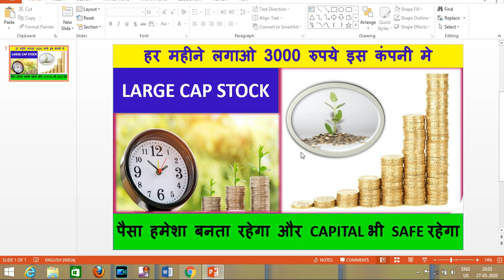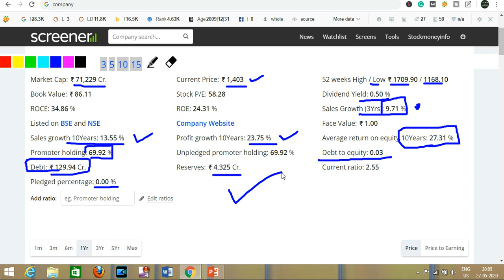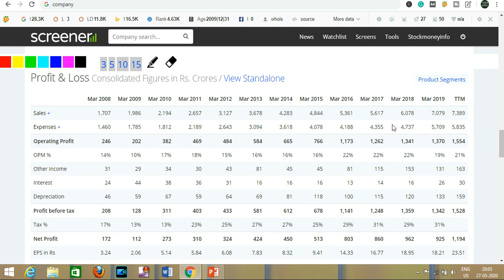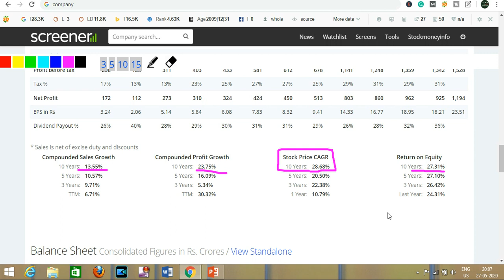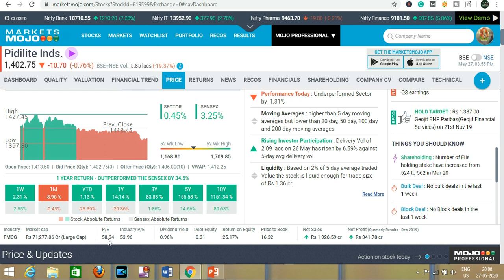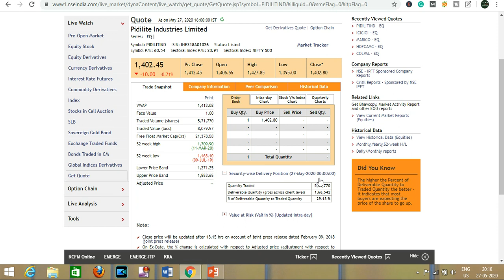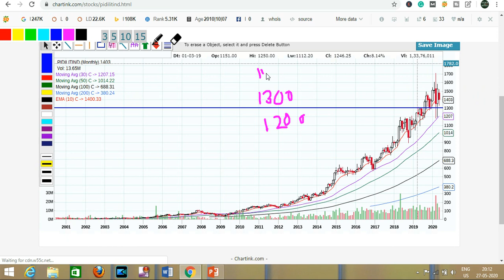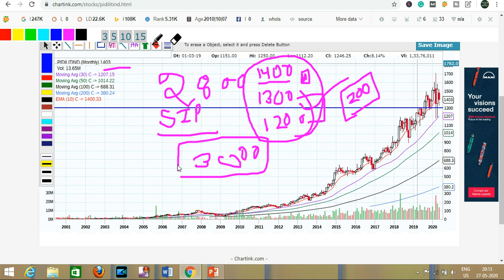हर महीने लगाओ 3000 रुपये इस कंपनी मे पैसा हमेशा बनता रहेगा और CAPITAL भी SAFE रहेगा